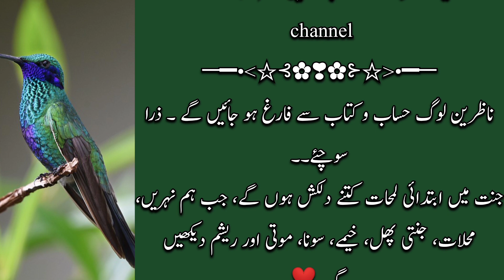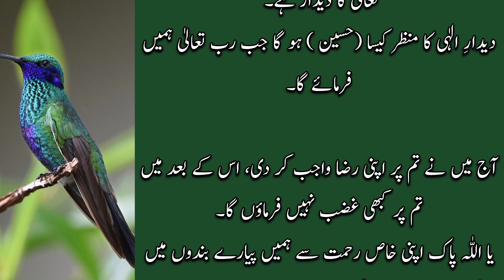Jannat ki Hoor or Farishty | Jannat Main Waldain se Mulaqat | جنّت اور شراب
Allah pak ney apne bandon ko un ke achay achay aamaal ka apne fazl o karam se badla aur inaam dainay ke liye akhirat mein jo shandaar maqam tayyar kar rakha hai uss ka naam jannat hai aur usi ko bahisht bhi kehte hain. Jannat mein har qisam ki raahat o shadmani o Farhat ka samaan mojoud hai. Sonay chandi aur moti o jawahraat ke lambay choray aur ounchay ounchay mehal banay hue hain aur jagah jagah reshmi kapron ke khobsorat o nafees khaimay lagey hue hain. Har taraf tarhan tarhan ke lazeez aur dil pasand mewoon ke ghany, shadaab aur saya daar darakhton ke baagaat hain.

Aur un baghoon mein metha pani, nafees doodh, umdah shehad aur sharaab e tahoor ki nehrein jari hain. Qisam qisam ke behtareen khanay aur tarhan tarhan ke phal fruit saaf suthray aur chamakdar bartano mein tayyar rakhay hain. Aala darjay ke reshmi libaas aur sitaron se barh kar chamakate aur jagmagaty hue sonay chandi aur moti o jawahraat ke zewraat, ounchay ounchay jurao takhat, unn par ghaleechay aur chandaniyaan bichi hui aur masnaden lagi hui hain. Aish o nishat ke liye duniya ki aurtain aur jannat ki hooren hain jo be intahaa haseen o khobsorat hain.

Jannat ki Naimatain
Khidmat ke liye khobsorat larke charon tarf dast basta har waqt haazir hain algaraz jannat mein har qisam ki be shumaar rahtin aur naimatain tayyar hain. Aur jannat ki har Nemat itni be nazeer aur is qadar be misaal hai keh nah kabhi kisi aankh naay dekha, nah kisi kaan naay suna, nah kisi ke dil mein uska khayaal guzra. Janati log bila rok tok unn tamam nematon aur lazton se lutaf andoz hon gey aur un tamam nematon se barh kar jannat mein sab se barri yeh Nemat miley gi ke jannat mein jannatiyon ko khudawand e Quddoos عزوجل ka deedar naseeb ho ga.

Jannat mein nah neend aaye gi nah koi marz ho ga nah burhapa aaye ga nah mout ho gi. Jannati hamesha hamesha jannat mein rahen gey aur hamesha tandrost aur jawan hi rahen gey.

Ehley jannat khoob khayen piyen gey magar nah un ko pishaab pakhana ki haajat ho gi nah woh thouken gey nah un ki naak bahe gi. Bas aik dikaar aeye gi aur mushk se ziyada khusbhoo daar paseena bahe ga aur khana pinaa hazam ho jaye ga. Janati har qisam ki fikron se aazad aur ranj o gham ki zehmaton se mehfooz rahen gey. Hamesha har dam aur har qadam par shadmani aur musarrat ki fizaon mein shad o abad rahen gey aur qisam qisam ki nematon aur tarhan tarhan ki lazzaton se lutaf andoz o Mahzooz hotay rahen gey.